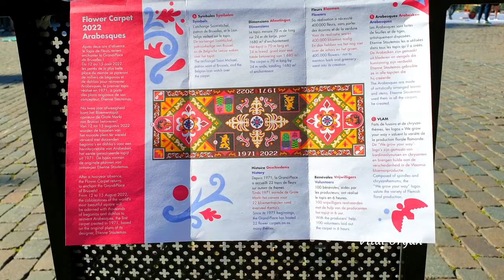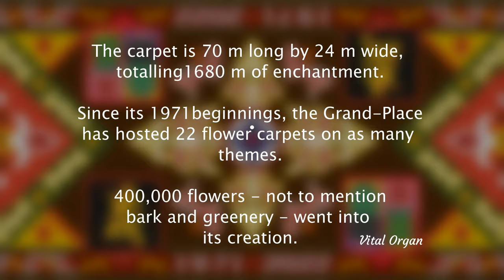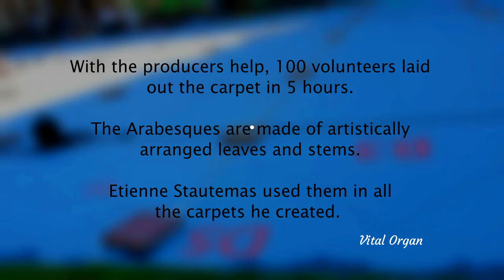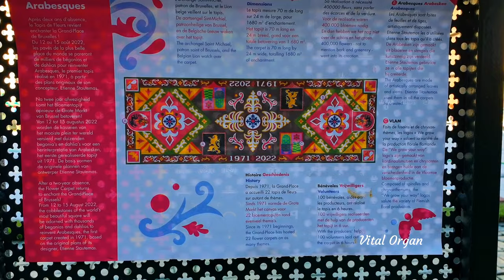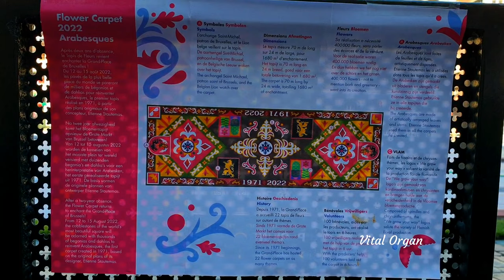Brussels Flower Carpet 2022 The Preparation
Flower Carpet 2022
From 12 to 15 August 2022 at the Grand-Place of Brussels (construction of the carpet on Friday 12 August).

Every 2 years the Grand-Place of Brussels is covered with a flower carpet of begonias. The carpet of 77 m x 24 m is composed by about 120 volunteers, with nearly 1 million begonias in less than 4 hours.

Design of the 1971 Flower Carpet
The Flower Carpet is celebrating its 50th anniversary and 22nd edition this year. The design used for this edition is therefore a reference to the first design from 1971. All the elements of this first design are present in the 2022 carpet, including the Saint Michael archangel and the Belgian lion.